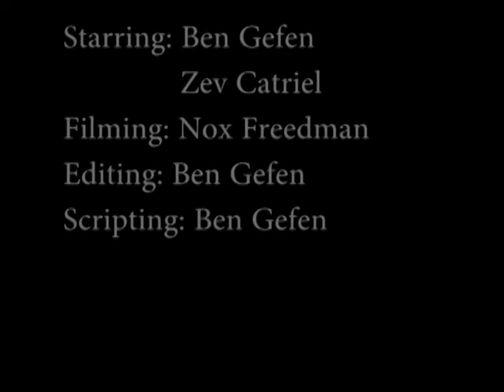red bull commercial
obviously not a real commercial. just messing around